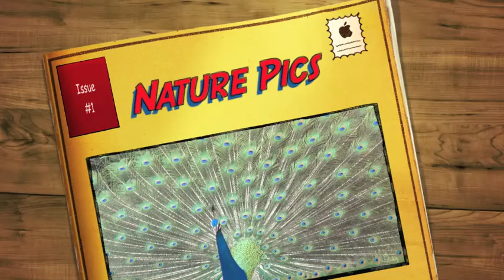Nature Pics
I made a video for photography class and decided to share it on youtube because I have nothing better to do with my life.